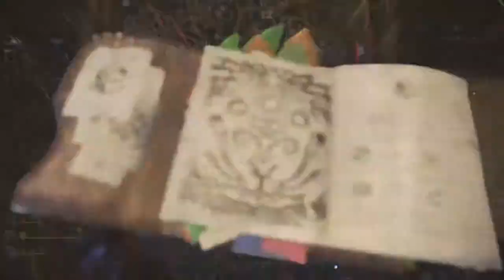歴戦トビカガチ 03`03`65* 双剣ソロ捕獲